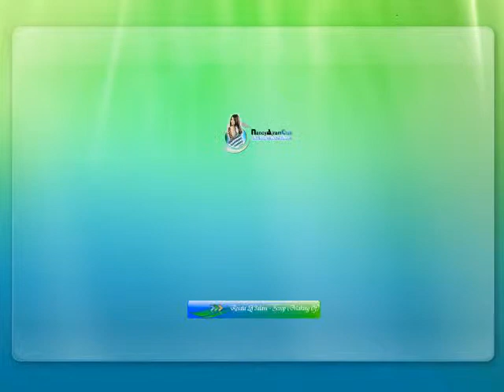Nancy Ajram Making Of Resala Lel Alam